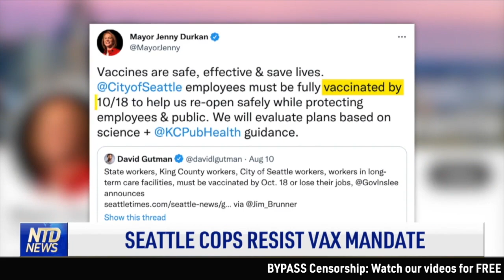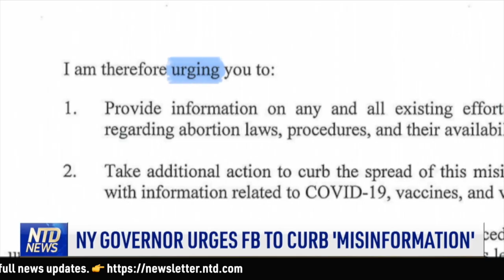NY Governor Urges Facebook to Curb ‘Misinformation’; Seattle Cops Resist Vaccine Mandate | NTD News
00:00 Seattle Cops Resist Vax Mandate
Seattle police officers swear to uphold the law and are expected to follow orders. But hundreds may refuse an order to vaccinate against COVID. NTD's Miguel Moreno has more on these officers, willing to risk their jobs for their right to choose.

02:24 NY Governor Urges Facebook to Curb ‘Misinformation’
New York State is pushing back against Texas’ abortion law and what they’re calling ‘misinformation’ about abortions. They are asking Facebook to help with the cause. NTD’s Arian Pasdar attended the announcement in Central Park.

04:40 Man Tests Positive After 21-Day Quarantine
China's strict three-week quarantine is under question after a new outbreak of the CCP virus. A man who completed 21 days of quarantine upon returning home to China is believed to be the likely source. That means the virus can last longer than we thought or he was infected within China.

06:52 UK Will Offer Vaccines to 12 to 15-Yr-Olds
The UK’s chief medical officers have decided children aged 12 to 15 should be offered a Covid vaccine, despite the vaccine advisory body not recommending it. The medical officers say they took into consideration including effects on education.

08:34 Former Federal Prosecutor Runs for Pa. Gov.
Former US Attorney Bill McSwain prosecutor appointed by President Trump is running for governor of Pennsylvania. Will Trump endorse him? And what is he offering Pennsylvanians?

10:06 Pitch-Invading Puppy Fields Cricket Ball
A cricket match was disrupted on Saturday by an unlikely pitch invade—a Cocker Spaniel puppy named Dazzle.

Seattle Cops Resist Vax Mandate; NY Governor Urges Fb to Curb ‘Misinformation’ | NTD News